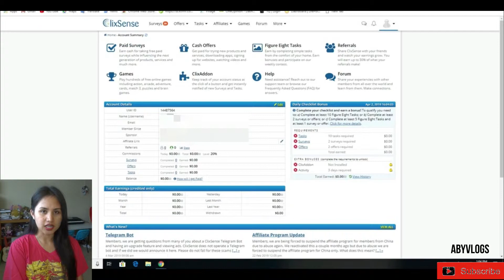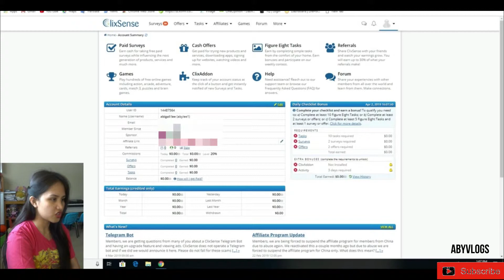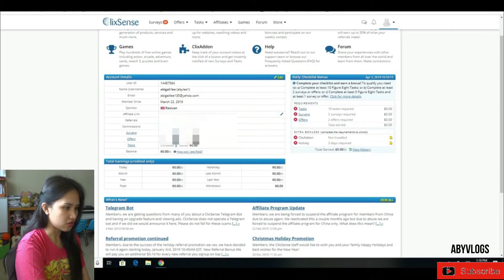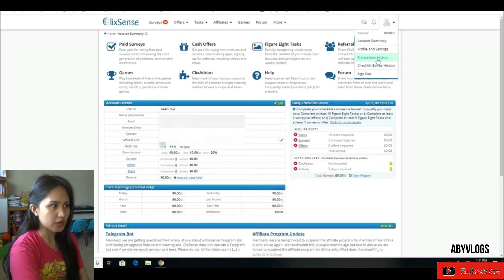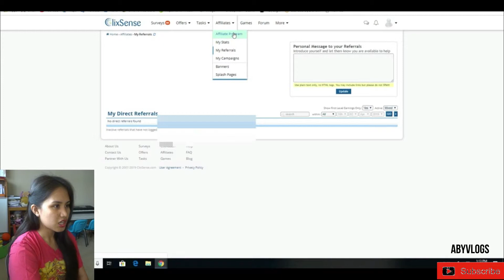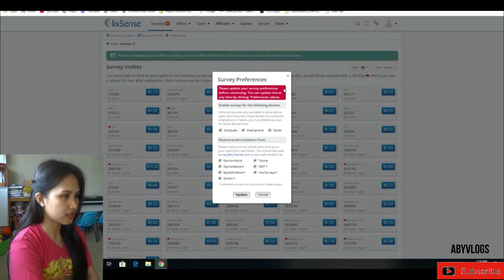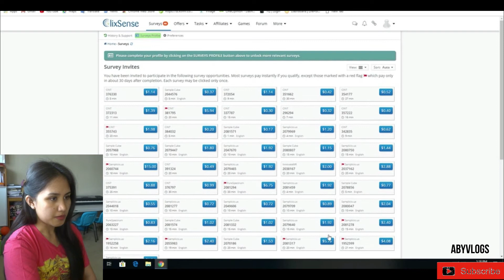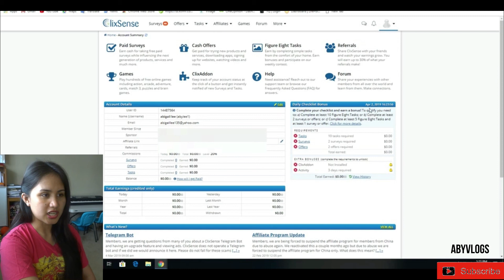How To Earn Online on Clixsence 2019!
Hi!🙂 Kumusta sa inyo!New video is up ulit!

Gusto mo rin ba kumita sa Coins.ph?Free registration!🙂
Then Register now sa Coins.Ph to start earning today!

Easy free money online  links to join:
 Snuckls:

Camera i am using :Sony